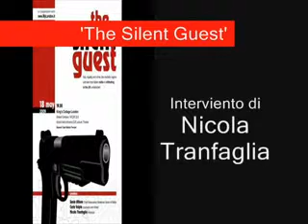The Silent Guest Nicola Tranfaglia parte 1 xvid 00